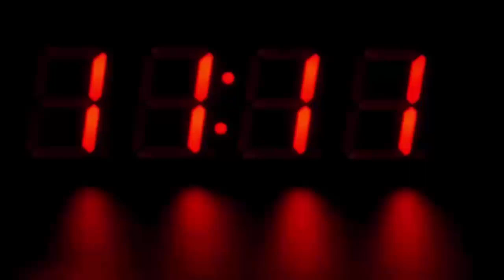खूबसूरत दुल्हनिया देख आउट ऑफ़ कंट्रोल हो गया दूल्हा, कर बैठा कुछ ऐसा कि मच गया हड़कंप...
We all know that in today's time, wedding or party, on every occasion, people take selfies with their loved ones, but in what we are going to tell today, the selfie has destroyed two inhabited houses, let us tell you that this matter of Gujarat Belongs to Ahmedabad. During the wedding here, a bride had to take a selfie with her wife, telling that the bride was very beautiful, seeing the groom insisted to take a selfie, but the girl side did not agree! Angry groom slapped the girl's father, after which the matter became very hot. It came to such a point that the procession had to be taken back and the matter reached the police. A girl living in Habib Sheth's Chali located in Amraiwadi area of ​​Ahmedabad has filed a complaint that she is studying B.Com. Her family had arranged her marriage to a boy named Sanjay Chauhan (24), a resident of Vastral. On the wedding day, groom Sanjay came to her room and started taking selfie in different style from his mobile. When he refused, he started abusing him. He then slapped the bride's father.